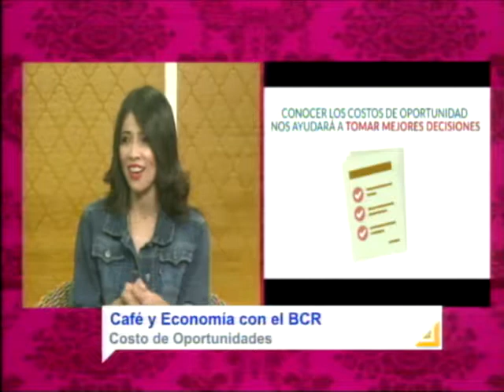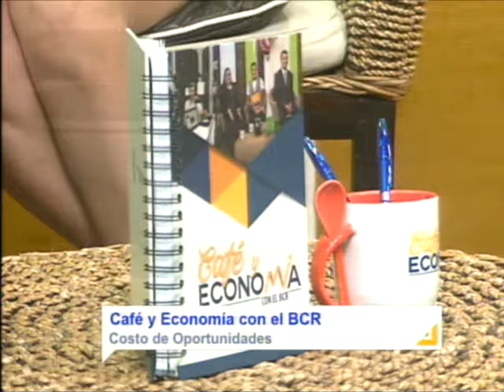Cafá y Economía con el BCR Costo de oportunidad